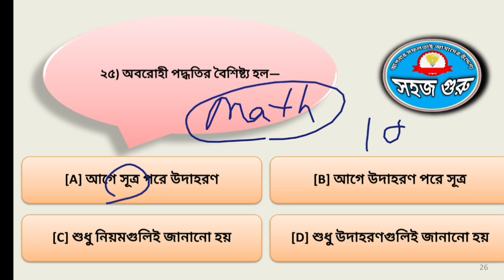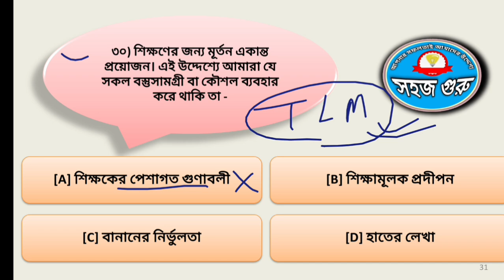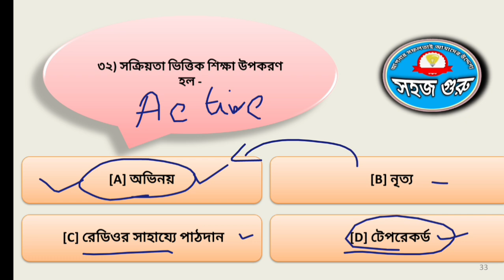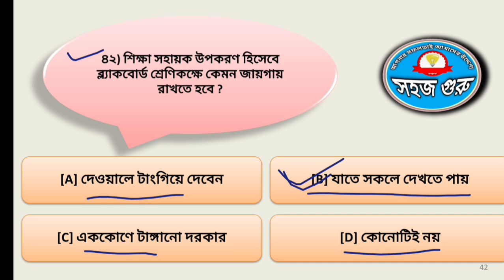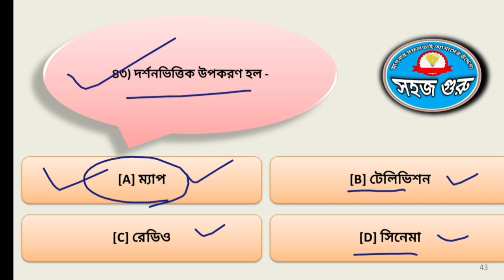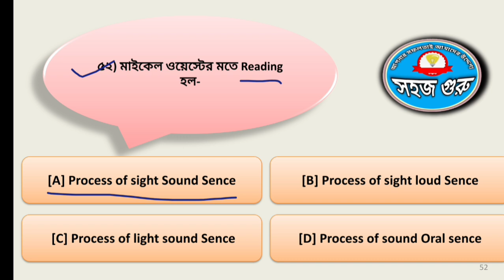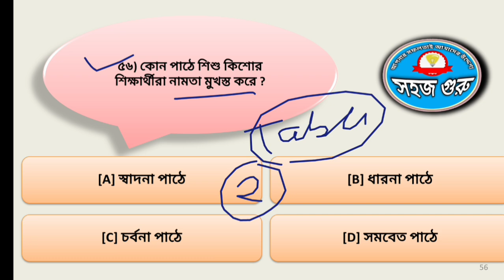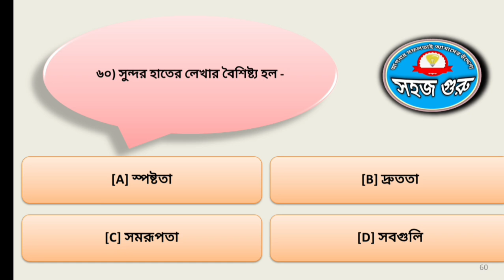CTET BENGALI PEDAGOGY || 40 MCQs Bengali Pedagogy || Bengali Pedagogy for CTET EXAM Bengali